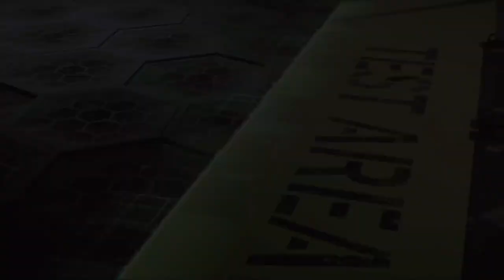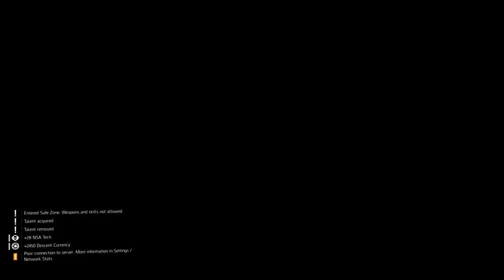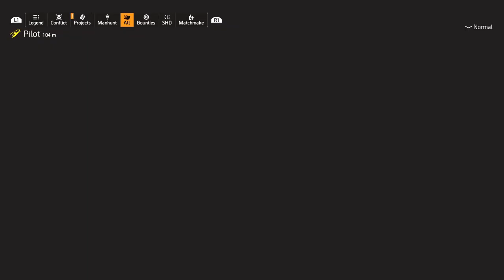EMPEROR'S GUARD + MATADOR BLUEPRINTS! The Division 2 DESCENT Gameplay LIVE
TIMESTAMPS:
0:00 - Intro
4:09:16 - MATADOR BACKPACK BLUEPRINT
4:09:41 - EMPEROR'S GUARD KNEEPAD BLUEPRINT